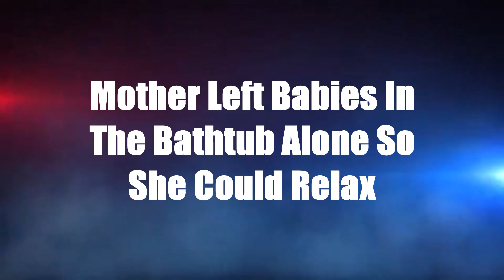Crime News Daily: August 17, 2021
[00:00] Intro
[00:10] Hammer Attack In Youngstown Ohio
[02:09] Mother Left Babies In The Bathtub Alone So She Could Relax
[03:36] Outro